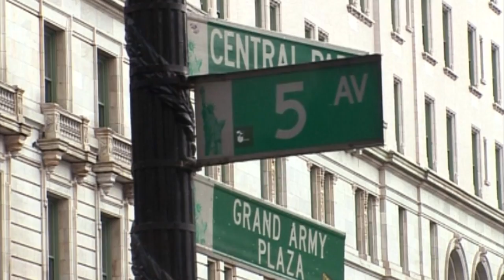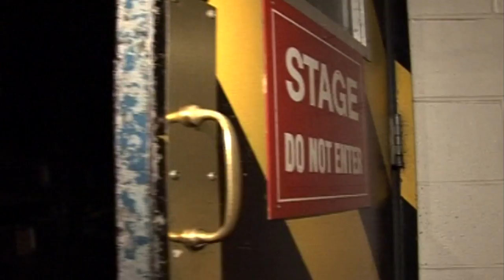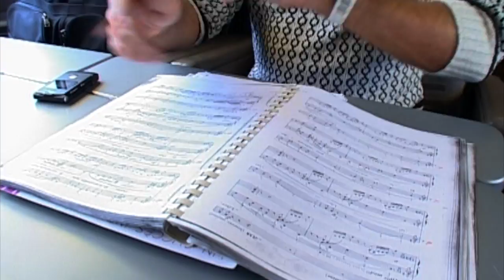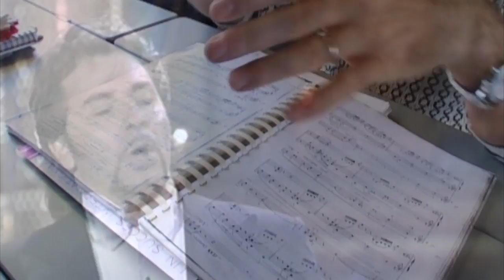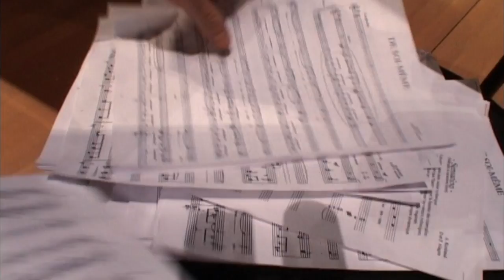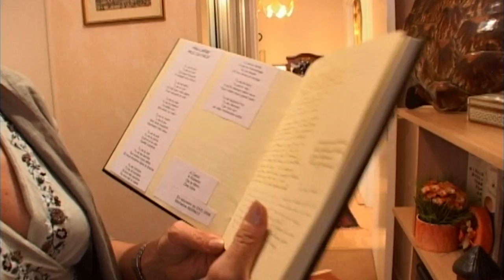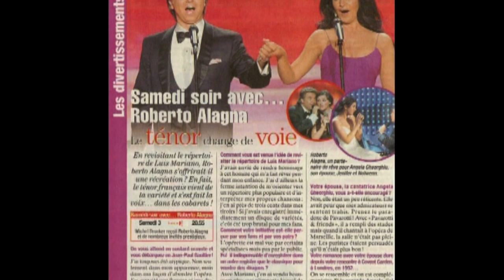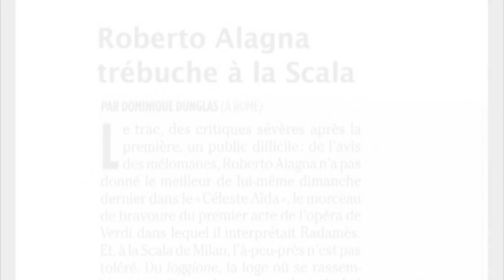Roberto Alagna : de la banlieue à l'opéra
Le fabuleux destin de Roberto Alagna a tout d’un conte de fées. Né en 1963, dans un garage, fils d’immigrés siciliens modestes, il grandit dans la cité ouvrière de Clichy-sous-Bois et a un rêve secret : devenir chanteur d’opéra et connaître le succès.
Grâce à de belles rencontres et à force de travail, son rêve se réalise et il devient l’un des meilleurs ténors au monde, marié à la célèbre cantatrice Angela Ghoerghiu.
Aujourd’hui, il donne plus de 100 concerts par an, son agenda est rempli jusqu’en 2012. Il rencontre un succès incroyable et reste cependant un homme abordable, proche de son public. Alors, comment un gamin de Clichy-sous-Bois a-t-il fait pour s’imposer sur les scènes du monde entier, pour s’envoler vers les sommets et rester en haut de l’affiche ?

Réalisation : Patrick Spica et Marie-Ange Le Boulaire